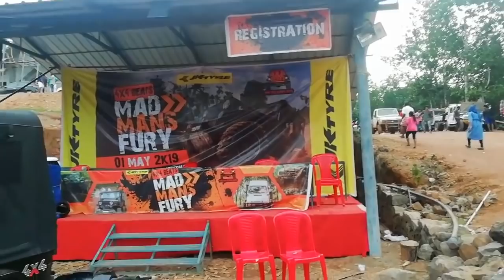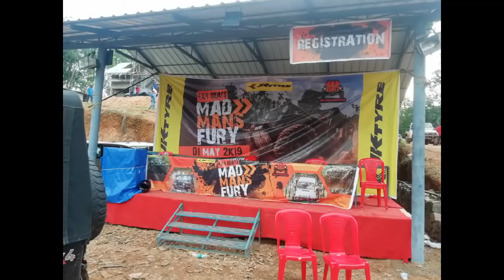Jeep Mud Race off Road// Mad Mans Fury 4x 4 Jeep Race2019 /Muvattupuzha Kerala.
Jeep Mud Race off Road,Mad Mans fury championship 2019,Muvattupuzha, kerala.